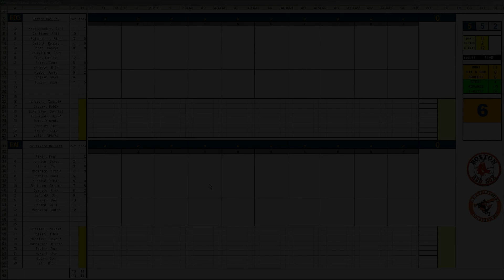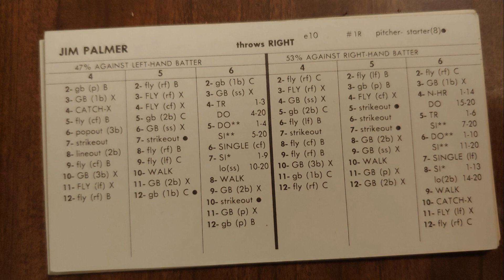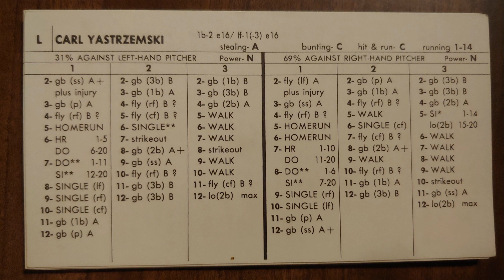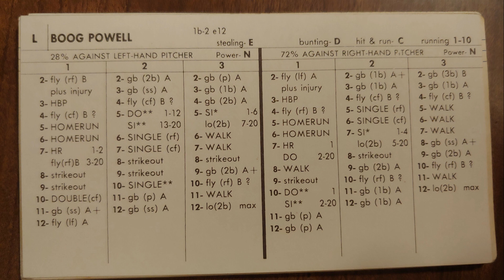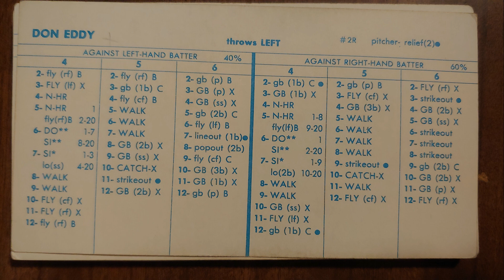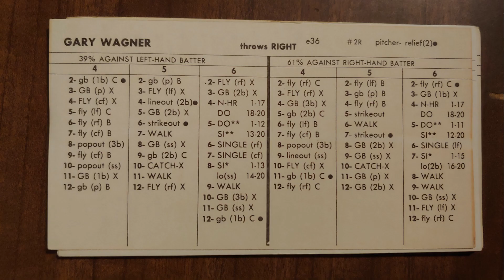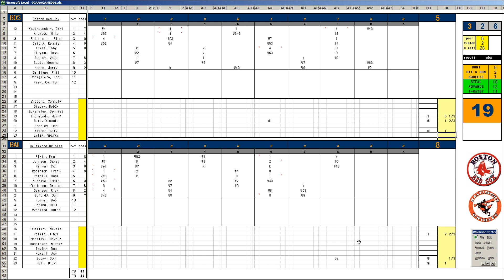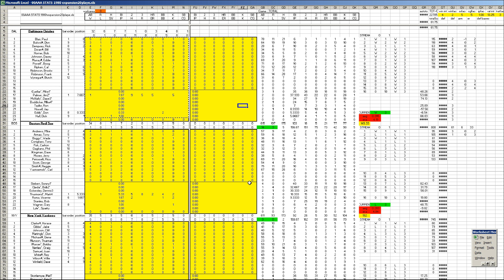Strat O Matic Baseball EXCEL Game 256 Red Sox at Orioles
Here is a regular season game between the Red Sox and Orioles.